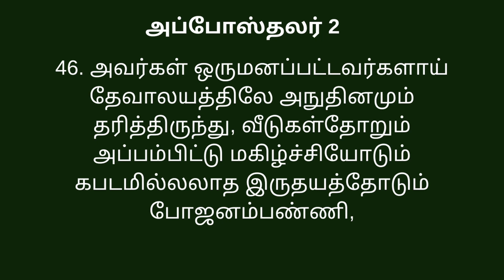Sunday service message by Rev. John Arikilla | 11-feb-2024 | Peniel Blessing Center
Sunday Service message by Rev. John Arikilla.
International Baptist Mission, Dallas, USA.

Peniel Blessing Centre, Mallasamudram
Rev. D. Ebenezer Paul - 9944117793